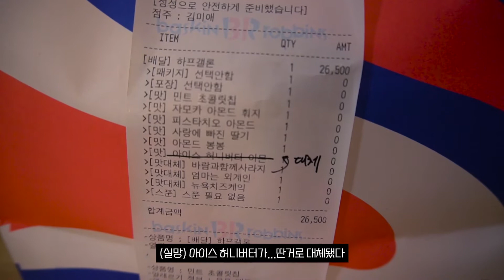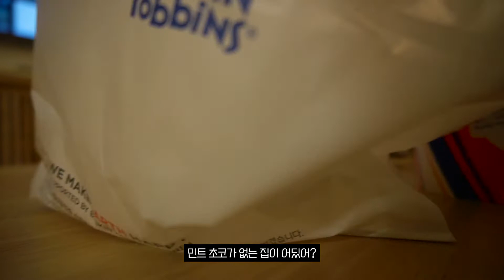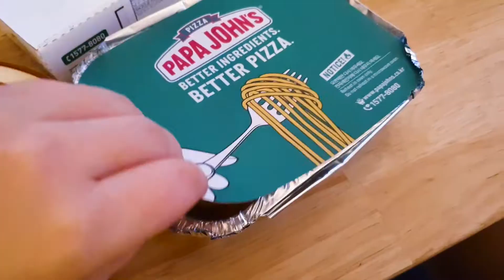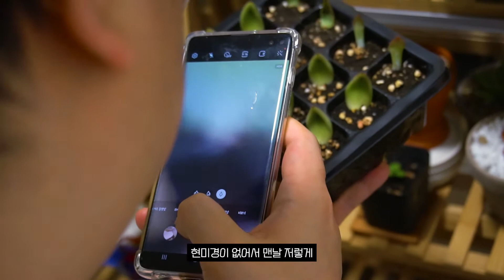ENG) VLOG | 60일동안 페트병으로 키운 레몬 화분에 심기❛ᴗ❛ / JMT 샌드위치 만들기 / 피자랑 맥주 마시고 분갈이하는 식물집사 일상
맥수와 에이든 부부의 일상채널 호호즈에 오신 것을 환영합니다!
드디어 첫번째 영상을 올리게 되네요. 재밌게 봐주세요!
감사합니다. ✿˘◡˘✿

Welcome to Maxoo and Aiden's daily channel, HOHOS!
I'm finally uploading the first video. Please enjoy it!

00:00 인트로 시작
00:21 레몬트리 관찰일기
00:56 아침 토스트
04:42 선반 조립 및 정원 구경
07:22 베스킨 라빈스 시켜먹기
09:22 피자 먹방
10:55 레몬트리 심어주기
14:08 칼슘 액비 구경 및 마무리